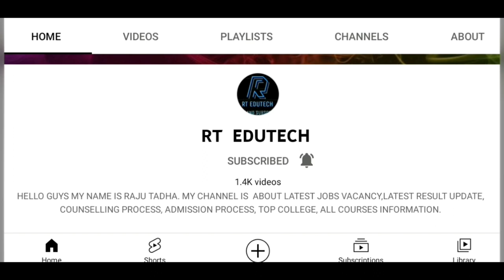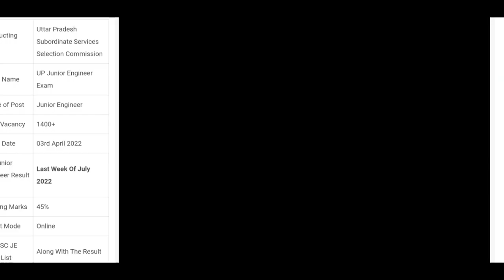UPSSSC JE RESULT 2022 RELEASED DATE OFFICIALLY CONFIRMED,HOW TO DOWNLOAD,LATEST UPSSSC JE CUTOFF OUT